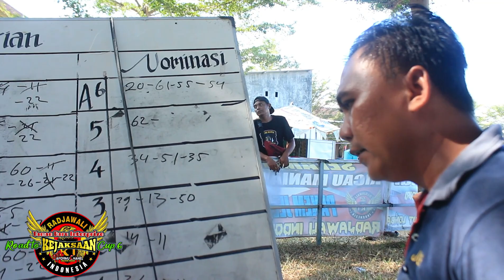SESI ANIS MERAH || ROAD TO PIALA KEJAKSAAN NEGERI BANYUWANGI || RADJAWALI INDONESIA | DAPORMU CHANEL